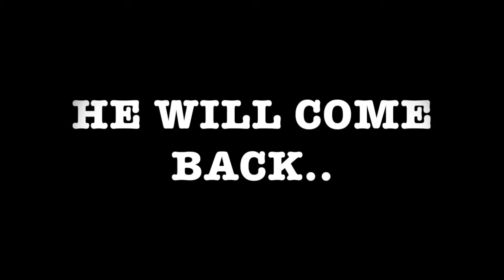Derrick Rose • MVP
Derrick Rose • MVP I
Thank You Very Much For Watching! This Video Took I While To Make And Id Really Appreciate A Like! And A Share! DERRICK ROSE Is My Fav. Player In The NBA, He Wasnt Very Good After All His injuries..but im sure hes gunna come back. back..in his MVP form.